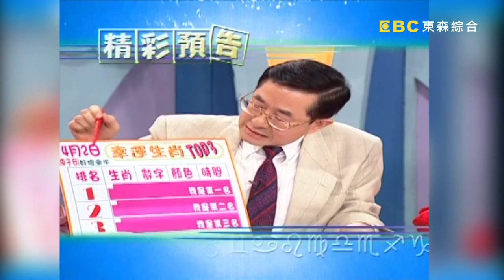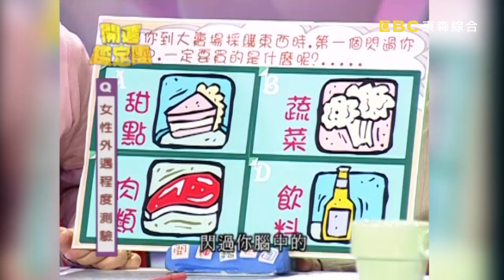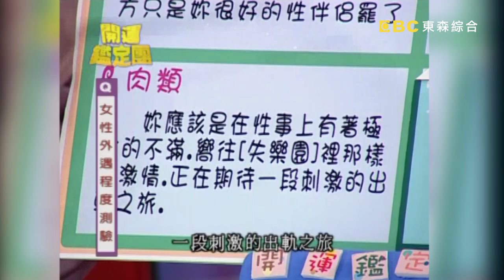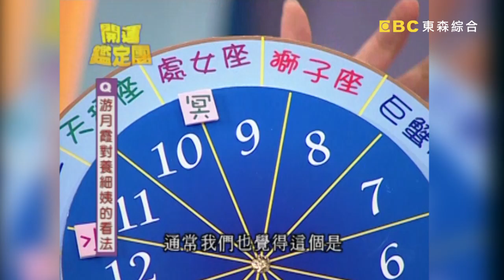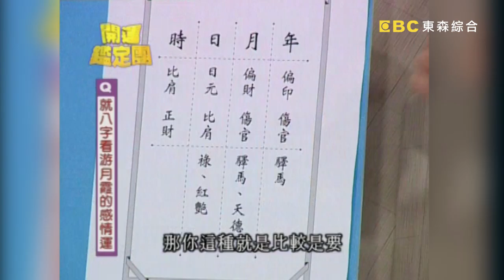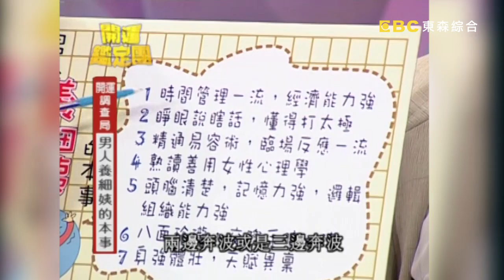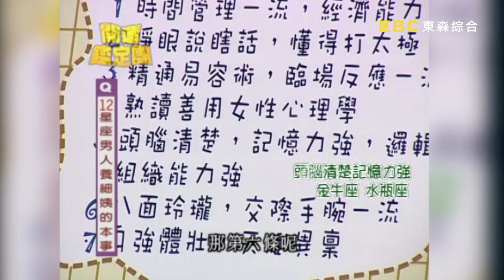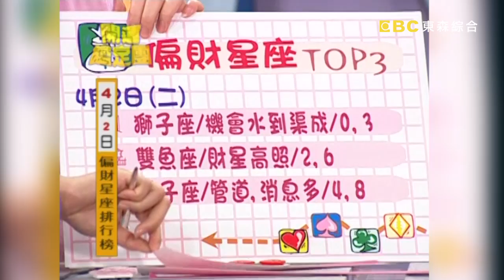政壇細姨文化！游月霞會外遇？！【開運鑑定團】EP236｜唐綺陽｜星座運勢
主持人：李明依
來賓： 游月霞
專家：唐綺陽(唐立淇)、侯健德

09:08 從星座看正義感
15:36 從八字看性格
22:30 十二星座對另一伴的要求
28:09 從面相看愛情領導者
30:04 甘願被終身監禁星座TOP5
34:07 偏財運星座、生肖排行
39:51 居家風水DIY